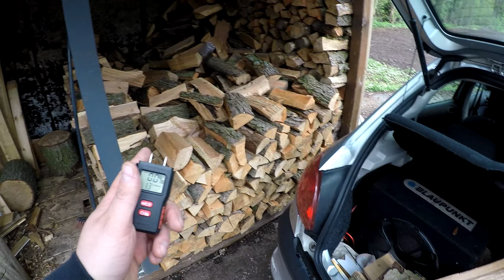Sobotni Poranek! Vlog?